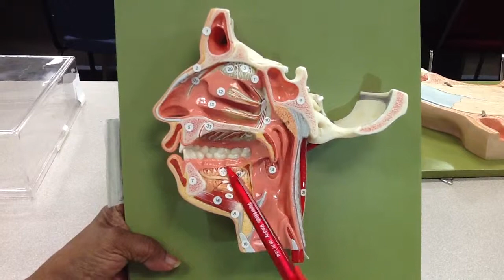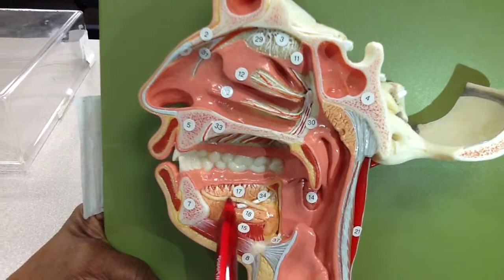Sagittal section of head 3